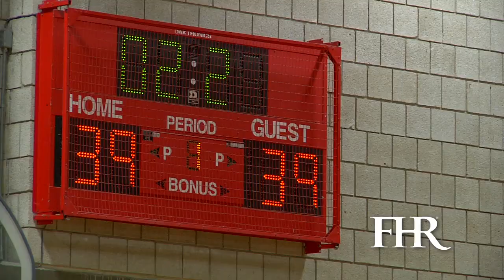Cape Cod All Stars Basketball Fundraiser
FHR Cape Cod held a fundraising event at Barnstable Intermediate School where FHR staff and consumers played a basketball game against former MLB players Joe Johnson, Jeff Plympton, Brian Rose, and Ken Ryan. The game, along with a silent auction, helped to raise funds for FHR's Cape Cod Transitional Youth Program.